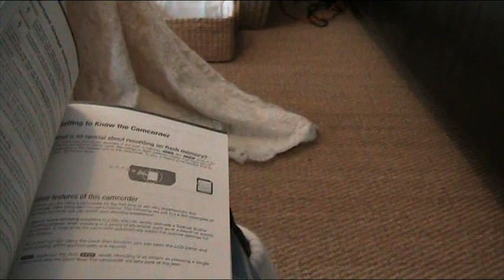VTS 01 1